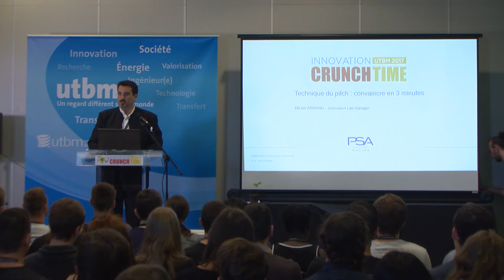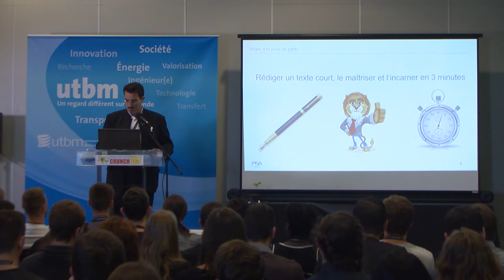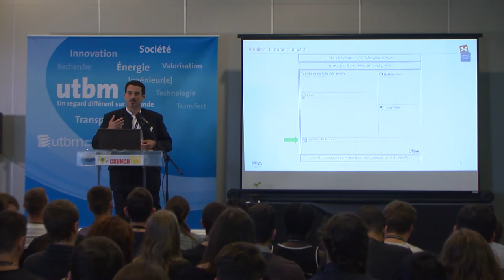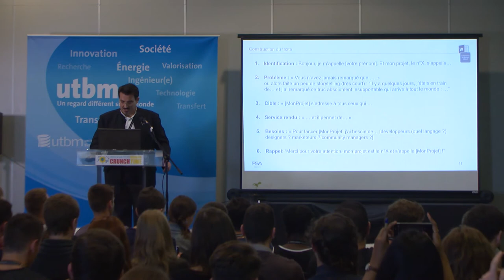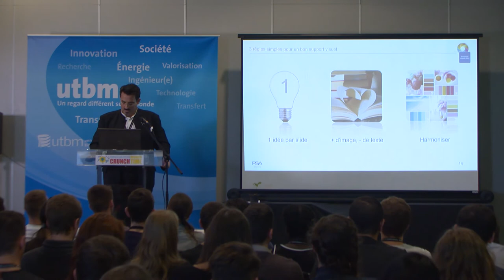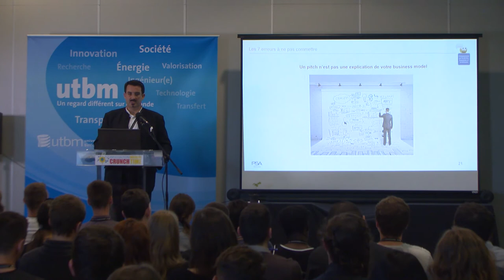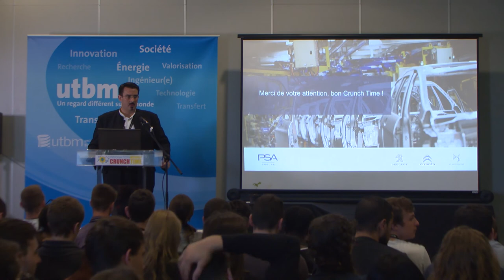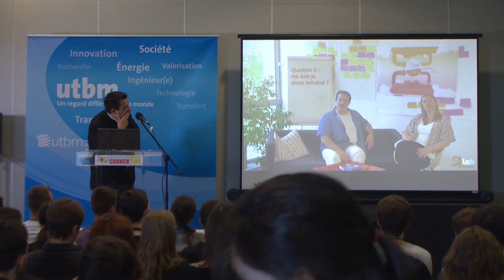Convaincre en 3 minutes - Pitching - Crunch Time 2017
Michel ARMAND, Innovation Lab Manager - PSA Sochaux